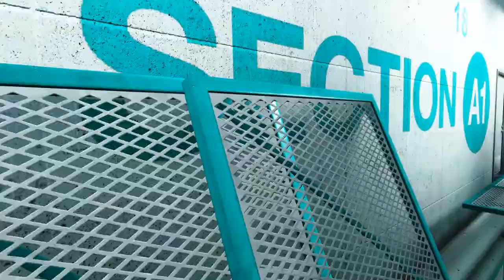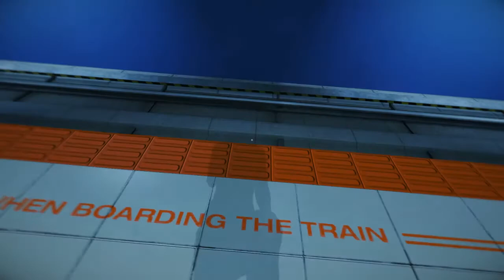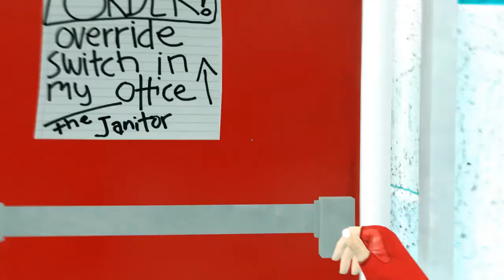Let's Play Mirror's Edge -No Weapons Challenge- #10 - HD [German | Deutsch]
::: Mirror's Edge :::

Plattform: PC (Windows)
Genre: Ego-Shooter; Jump'n'Run
Entwickler: Digital Illusions [DICE] (2009)
Publisher: Electronic Arts [EA]
Schwierigkeit: Normal
In-Game Sprache: Deutsch
Blind: Nein
HD WS: Ja (720p)

Besonderheit bei diesem LP: Keine Nutzung von Feuerwaffen gegen Menschen.

Dieses LP ist lstsmr014 gewidmet (Meinem Mentor).